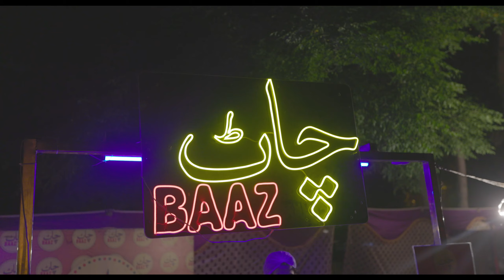Event in al hamra | Filum